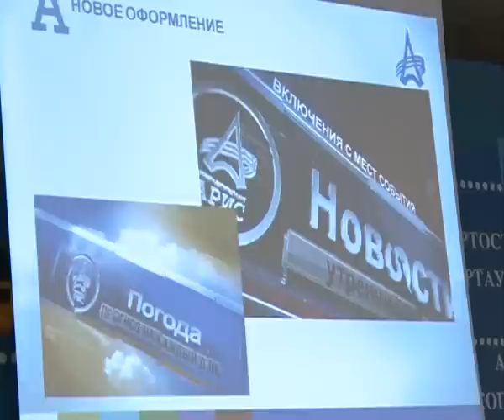Арис Новости 28 09 2016